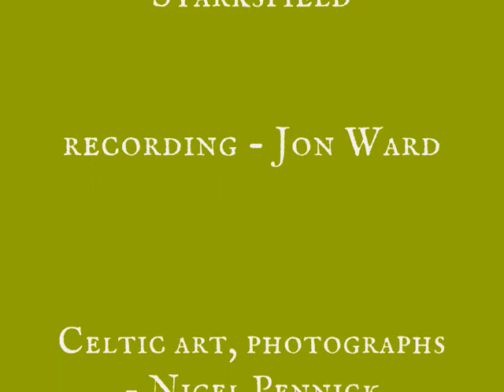The Sally Gardens - The Traditional Music of Cambridgeshire Collective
The Traditional Music of Cambridgeshire Collective plays the Irish song 'The Sally Gardens', Margaret Hiley sings and plays the fiddle.